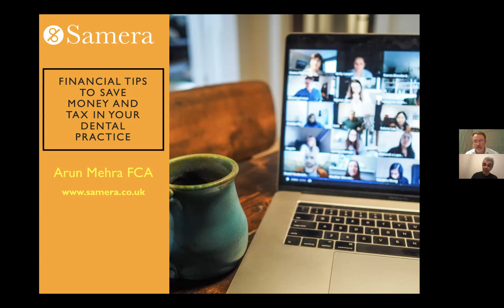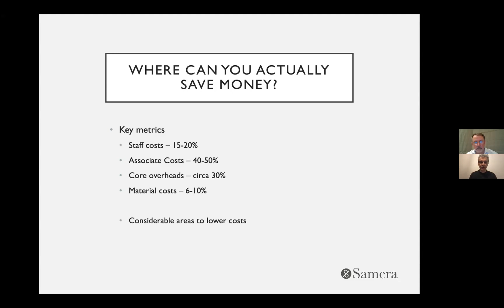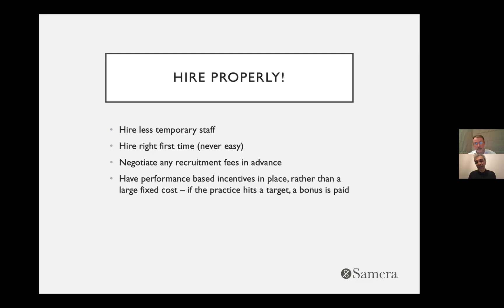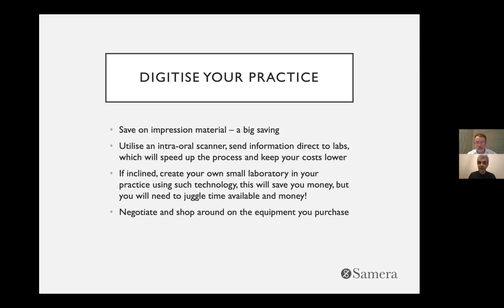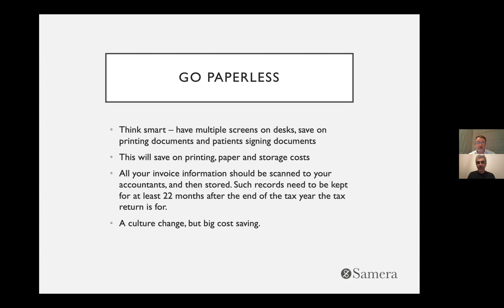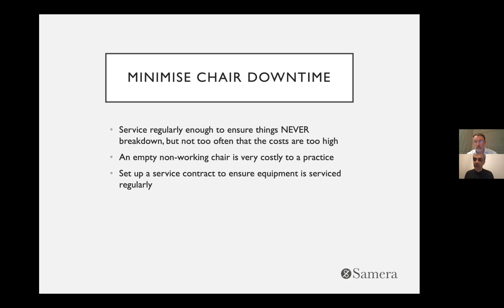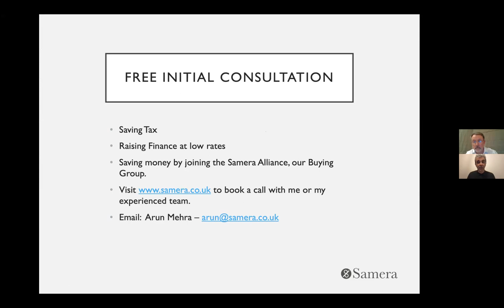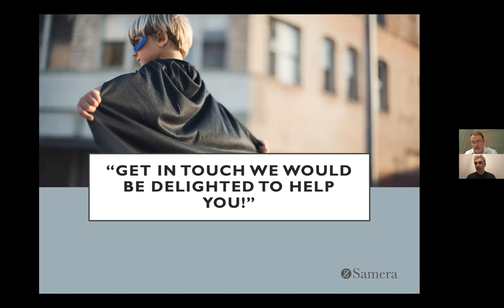Densura & Friends with Samera | Financial Tips to Save Money and Tax in your Dental Practice